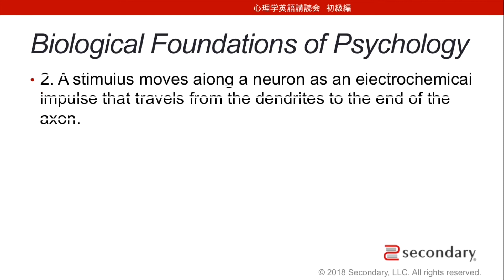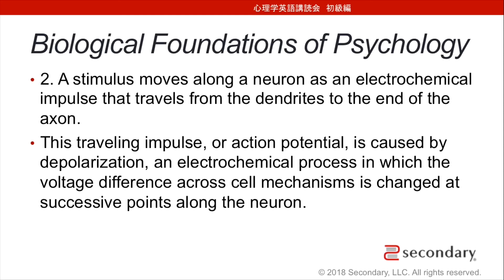大学院受験のための心理学英語講読会−初級編−movie #031 [Preview]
◯ 大学院受験のための心理学英語講読会　初級編 - movie（動画一覧）
○ 「臨床心理士指定大学院」入試日程一覧（関東一都六県）

学術系コンサルティングの "セカンダリー”